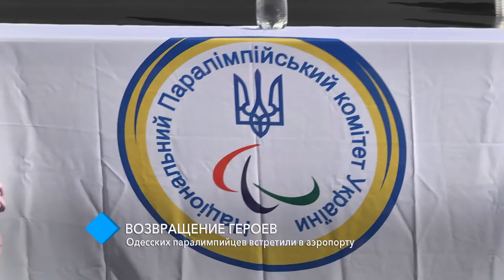Возвращение героев: одесских паралимпийцев встретили в аэропорту